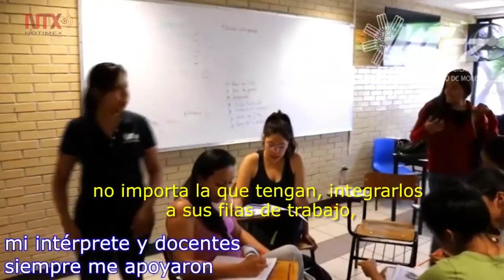Inclusión laboral y educativa para personas con discapacidad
A través de su programa de educación superior incluyente busca motivar la inclusión laboral y educativa